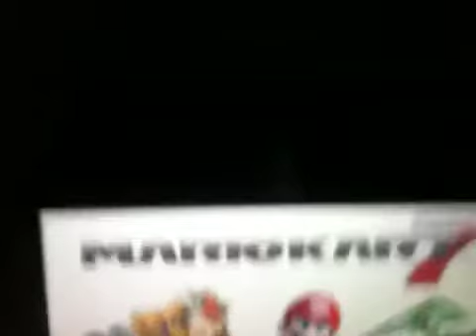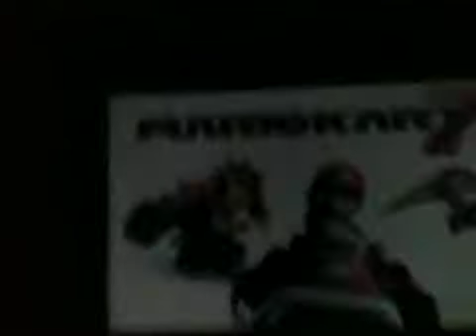Mario Kart 7 Maka Wuhu 01:14.221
This is my time trial in the track maka wuhu for Mario kart 7